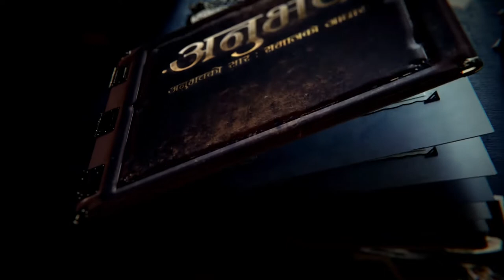Anubhab-19-1 Ganesh Prasad Rijal (90 years) 2078.11.11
The gist of experience is only the basis for society.